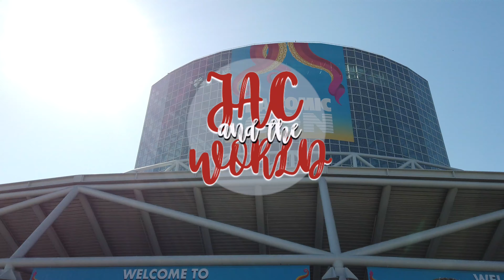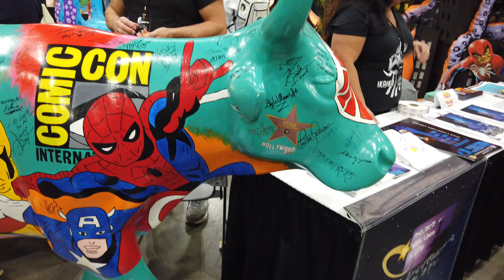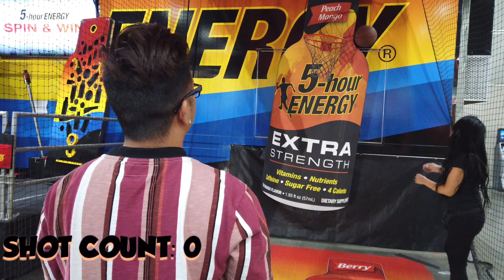LA COMIC CON 2019 | WE GOT FREE BEER!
LA COMIC CON

SPECIAL SHOUT OUT TO @I WANT TO GO HOME TV / THEELIJAHJAY

Sorry we've been lagging on uploading the rest of our Japan videos, we didn't realize how much we did and shot over there, soooo... here's a little video to watch while we go through and edit all of our footage from over there!

**NO MUSIC COPYRIGHT INFRINGMENT INTENDED**